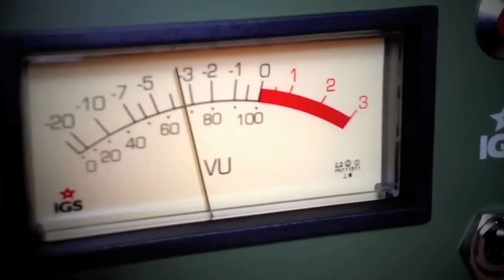IGS Audio Tubecore Attack settings